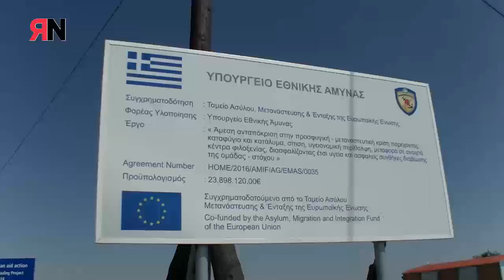Vídeo-Promo PapelesMojados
Estudiantes y trabajadoras precarias con la idea simple y llana de que lo humano y las emociones pueden cambiar el mundo. Nos movemos con la máxima: vivimos en un mundo horrible lleno de gente maravillosa.

Nuestros pies siguen en la tierra a pesar de esta ensalada emocional, pero nuestro camino sólo puede continuar con la ayuda económica que estamos recibiendo por parte de todxs aquellxs que se unen a nuestra iniciativa.

Os agradecemos de verás todo el apoyo recibido.

Isa, Nuria, Pau, Annabel